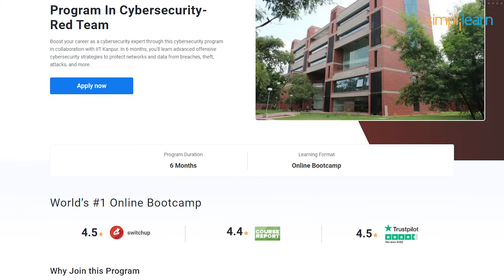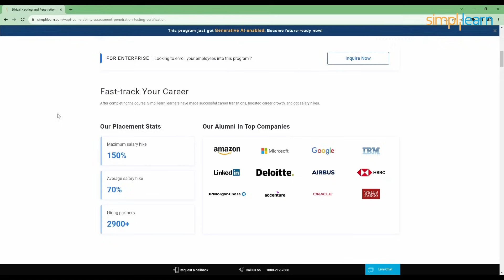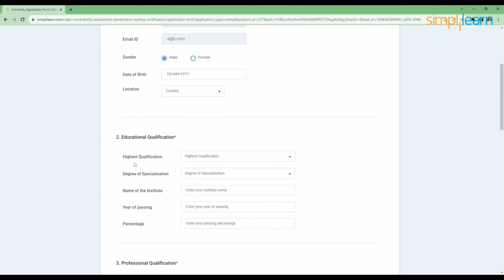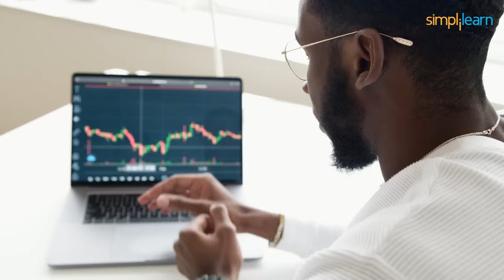💰 Cyber Security Salaries 2026 🤑 ft. @BittenTech | Simplilearn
️🔥 Professional Certificate Program in Cybersecurity by Simplilearn in collaboration with Purdue University

Welcome to Simplilearn! In this video, cyber security professional @BittenTech  (Ansh Bhawnani), with over 2+ years of work experience in application security, provides details of the top cybersecurity salries offered in the industry in the year 2023. Join us as Ansh, one of India's top content creators, guides you through the top 5 trending profiles in the cybersecurity domain, which are estimated to boom in the near future. Don't miss out on this valuable resource, designed specifically for aspiring cyber experts, presented by Ansh Bhawnani!

➡️ About Professional Certificate Program In Cybersecurity- Red Team (India Only)

Boost your career as a cybersecurity expert through this cybersecurity program in collaboration with IIT Kanpur. In 6 months, you'll learn advanced offensive cybersecurity strategies to protect networks and data from breaches, theft, attacks, and more.

✅ Key Features

- Attend Masterclasses from IIT Kanpur faculty
- Live sessions on the latest AI trends, such as generative AI, prompt engineering, explainable AI, and more

✅ Skills Covered

- Ethical Hacking
- Cryptography Concepts
- IDS Firewalls and Honeypots
- Network Security
- Vulnerability Assessment
- Penetration Testing
- Reconnaissance
- Web App Threats
- Generating Payload
- Exploiting and Gaining Access
- Anonymity Concept

✅ Tools Covered

- Kali Linux
- Pentest Tools
- Burpsuite
- Google dark
- NMAP
- WireShark
- TCP Dump
- Robtex
- MX Toolbox